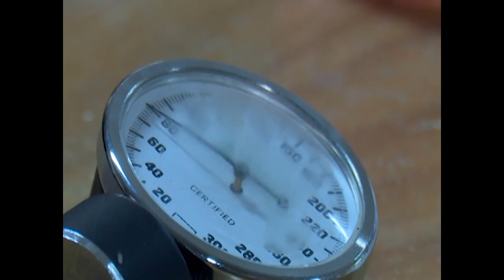Cuba y la solidaridad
Cuba acumula ya 57 años de experiencia desde su primera misión médica internacionalista que inició en Argelia. Desde ese entonces, una larga tradición de solidaridad con los más necesitados mantienen los profesionales cubanos de la salud.